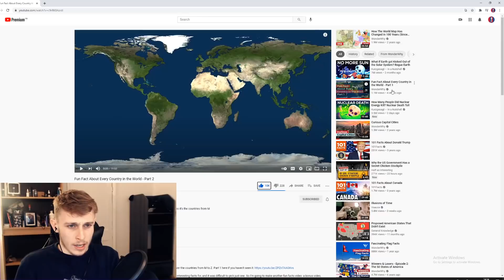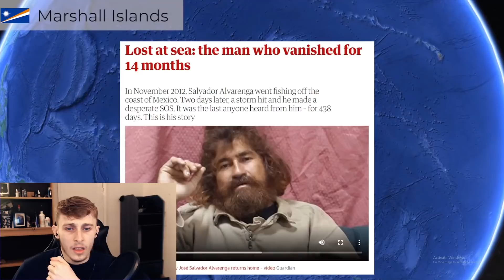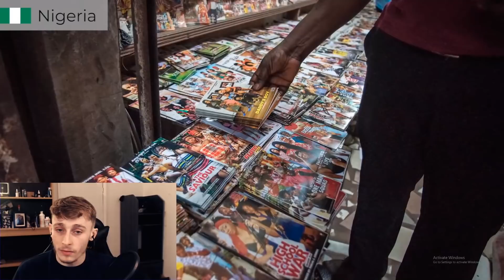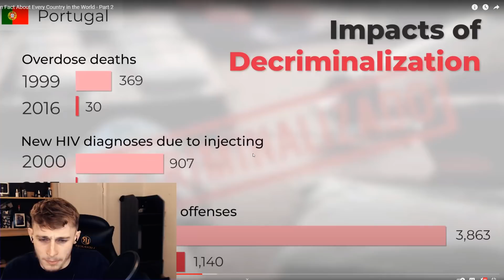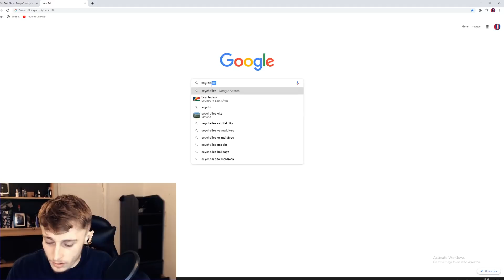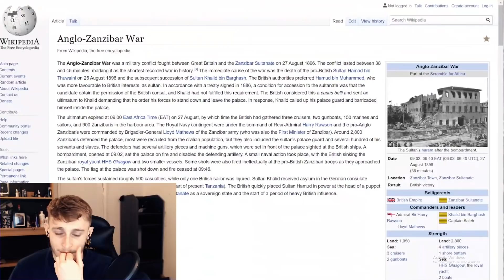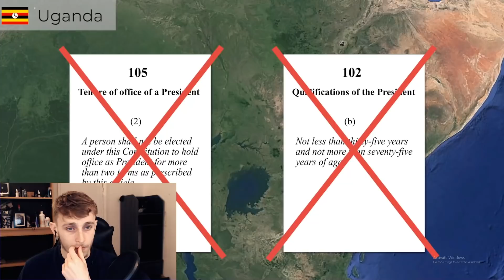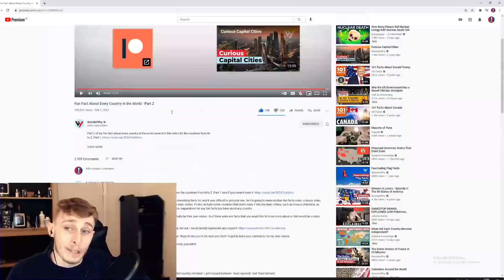Reacting to A Fun Fact About Every Country in the World - Part 2